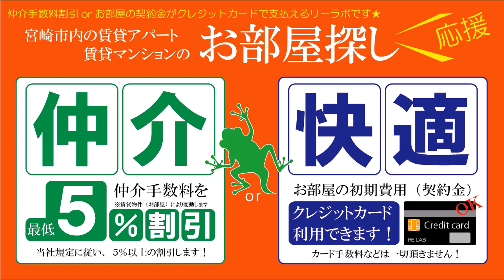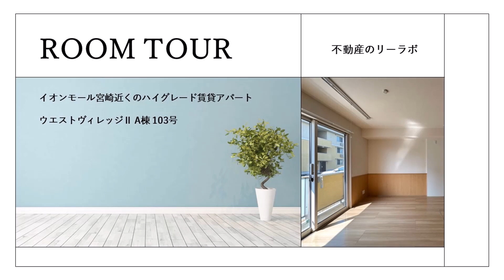宮崎市 賃貸 イオンモール宮崎近くの一人暮らし向けハイグレード賃貸物件 ウエストヴィレッジⅡ A棟 103号【不動産のリーラボ】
宮崎市新栄町1Ｒ賃貸物件。ウエストヴィレッジⅡ空室情報